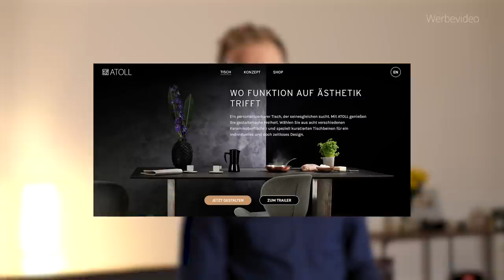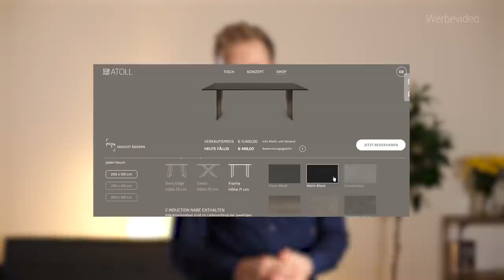Japanischer Grill-Abend (direkt auf dem Esstisch!)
Das Studio ist eröffnet! 🎉 Zur Einweihung gabs Teppanyaki, eine japanische Tradition, bei der das Essen direkt am Tisch zubereitet wird. Mega lecker! 🥰

🏁  MEINE ZIELE:

📍 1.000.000 Menschen mit einfachen Rezepten inspirieren
📍  Nach Japan fliegen, um dort alles zu probieren (die Kamera kommt mit!)
📍  Ein eigenes Let's Cook Studio, um noch bessere Videos zu drehen
📍  Mein eigenes Kochbuch publishen

✔️ Mein Schneidebrett

✔️ Die BESTE Sojasauce
✔️ Das BESTE Olivenöl
✔️ Microplane Reibe

Meine Technik:
🎥 1. Kamera
🎥 2. Kamera
📷 1. Objektiv
📷 2. Objektiv

📩 Bist du an einer Zusammenarbeit oder Kollaboration interessiert? Dann schreib mir: business(at)letscook.de

Als Brand mehr Erfolg auf YouTube? Ich berate auch